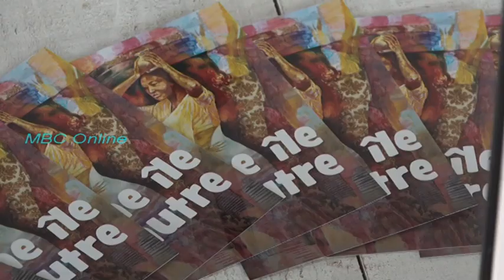Kala Aur Kalakar - Episode 01